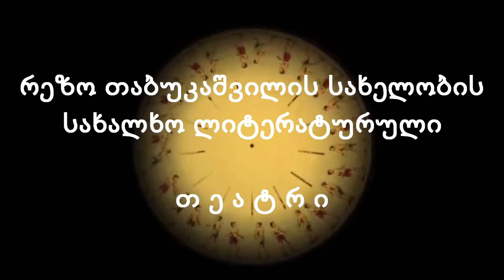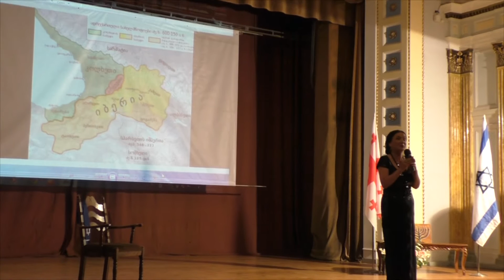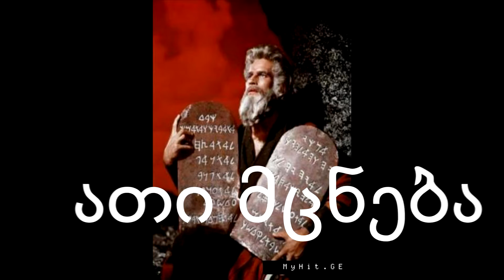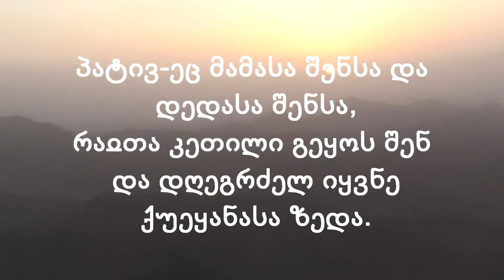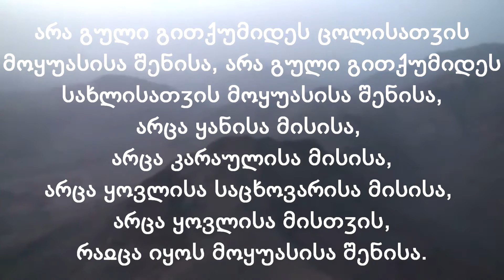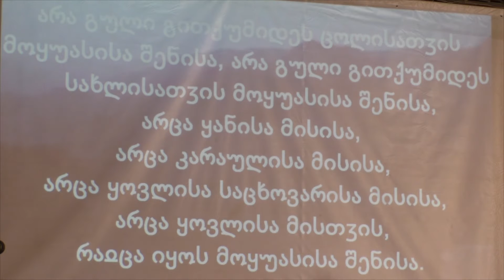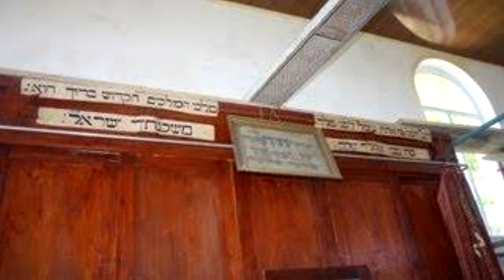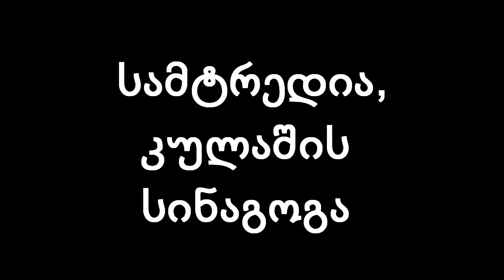26 საუკუნე იზა ვეფხვაძე ქართულ-ებრაული ურთიეროთობები